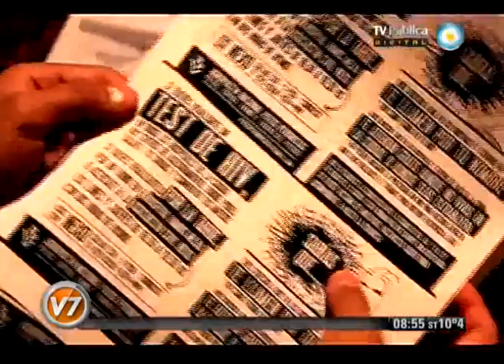Visión Siete: Cine: "Putos peronistas"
Columna de Espectáculos de Alejo Álvarez Herrera. Putos Peronistas (PP), la primera agrupación peronista que se autoproclama homosexual de la Argentina, estrenará este jueves un documental que refleja su origen y crecimiento desde fines de 2007, cuando se constituyeron, hasta hoy. Se trata de Putos peronistas, cumbia de un sentimiento, una película dirigida por Rodolfo Cesatti, que procura retratar los años de militancia de esta agrupación surgida en La Matanza pero que ya tiene sede en varias provincias. Emitido por Visión Siete, noticiero de la TV Pública argentina, el miércoles 30 de mayo de 2012.